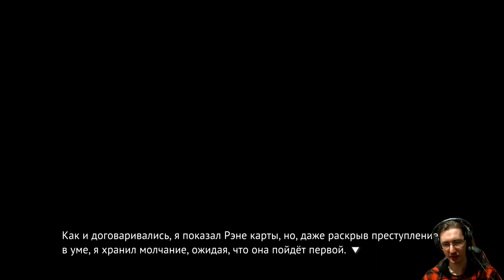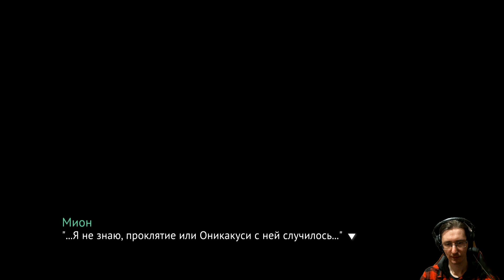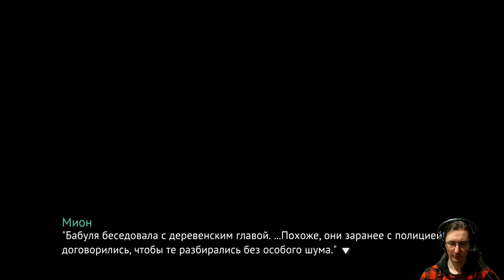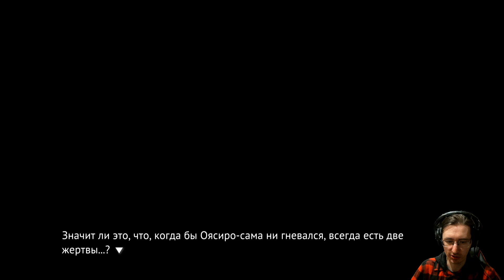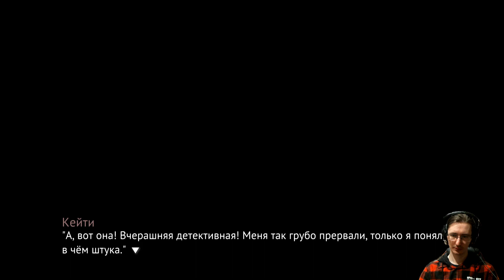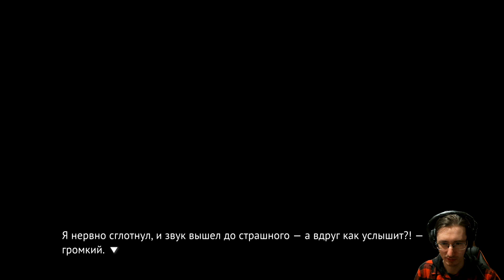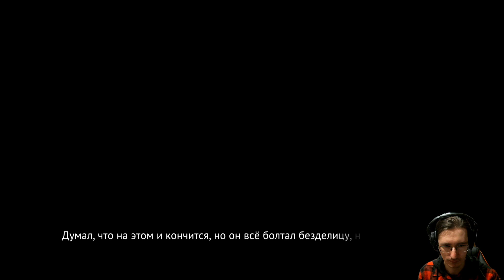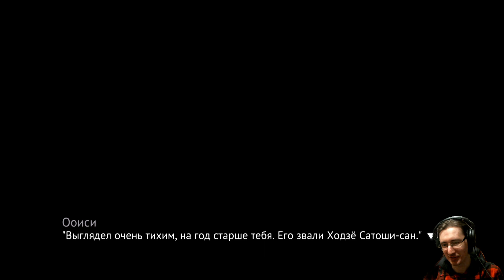#10 ТЫ ВРЁШЬ! Higurashi no Naku Koro ni - прохождение на русском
Проходим новеллу Higurashi no Naku Koro ni или же Когда плачут цикады.